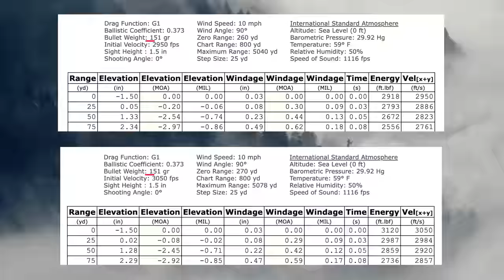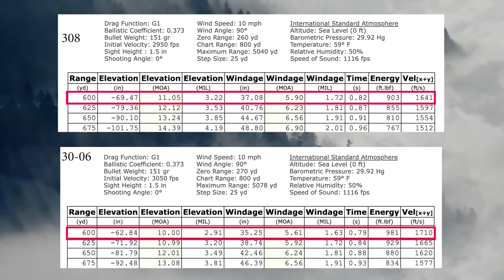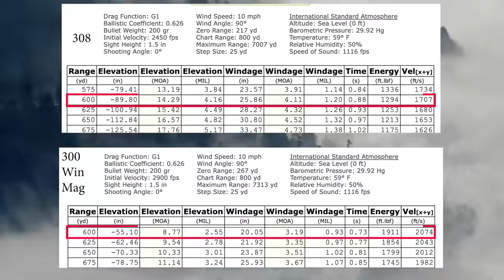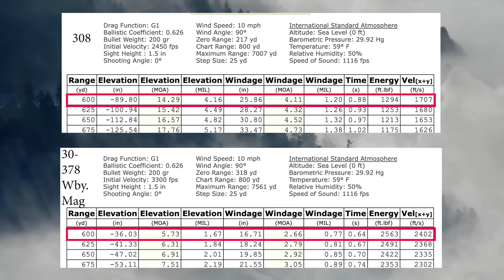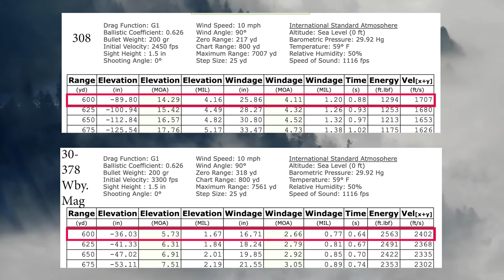308 Win, I'm Sorry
Welcome to Ron Spomer Outdoors! In this episode, I have to apologize for my remarks about the 308 Winchester, and I need to apologize for my inability to love this cartridge...